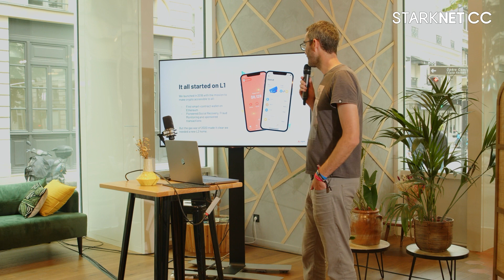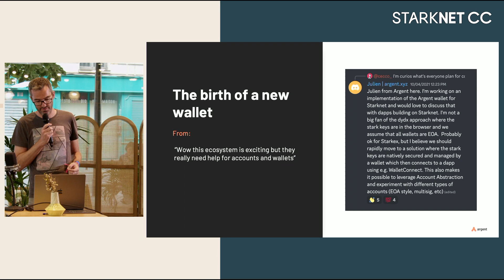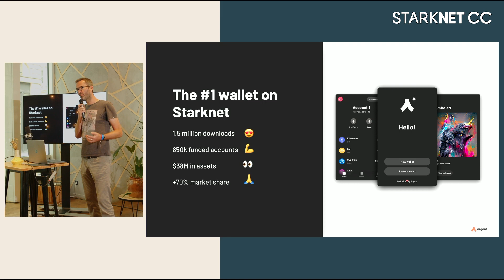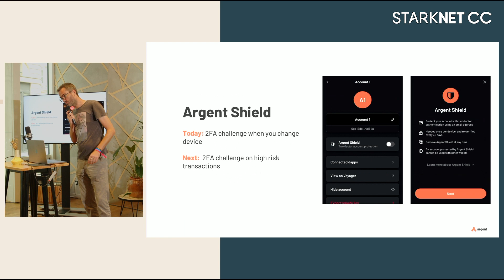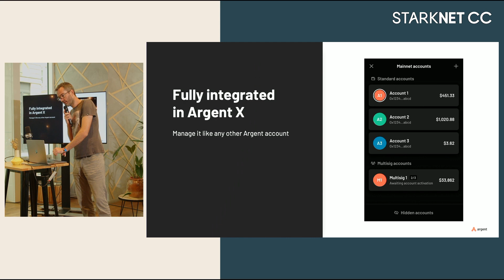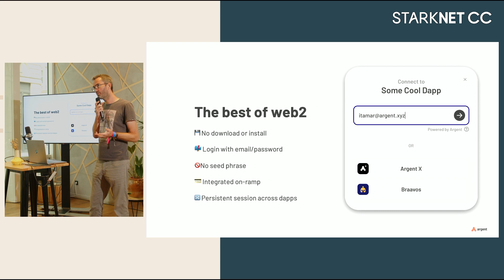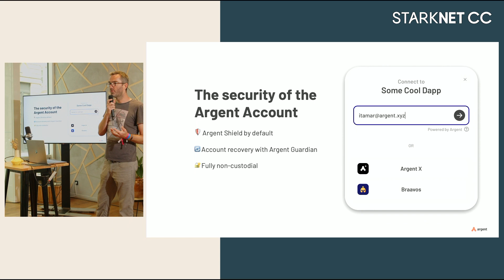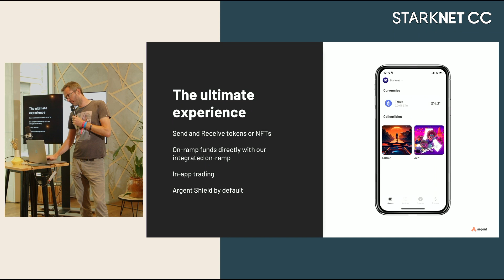Argent : A Starknet journey - Julien Niset